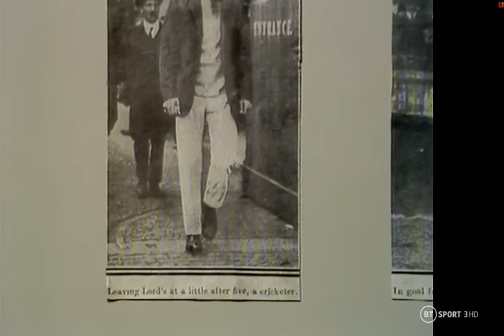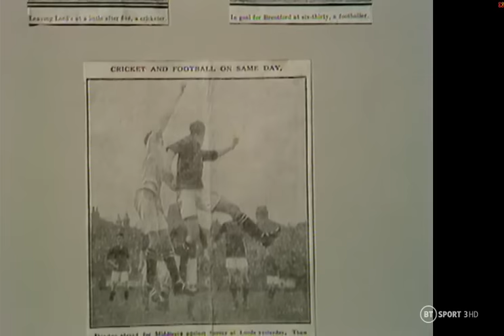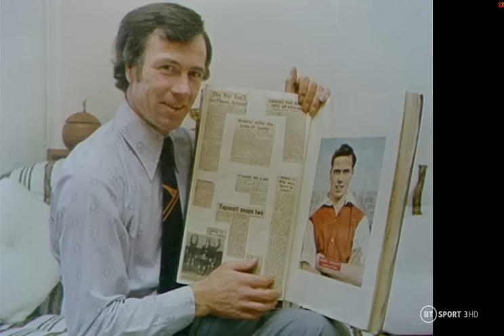11/01/1975 - The Big Match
Highlights of Queen's Park Rangers v Burnley, Coventry City v Wolverhampton Wanderers and Ipswich Town v Middlesbrough. Includes interview with Gerry Francis.